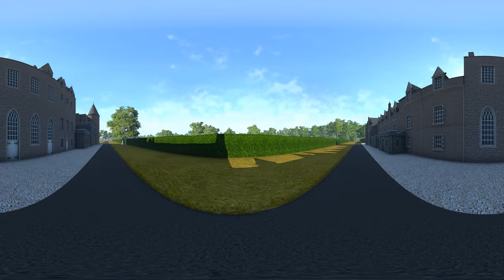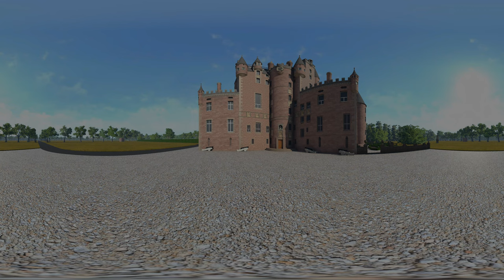AngusVR - Glamis Castle 360°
A 360° panoramic render of a virtual reality experience created for Angus Council, showing a number of Scottish attractions, created by Augmentic Visualisations. More Videos linked below.